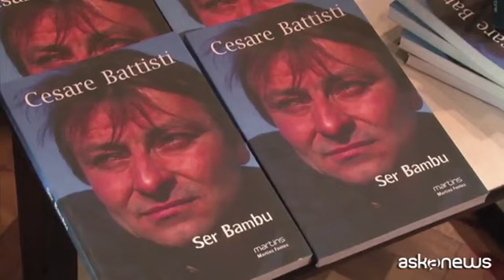Battisti ammette i 4 omicidi e chiede scusa per il male fatto